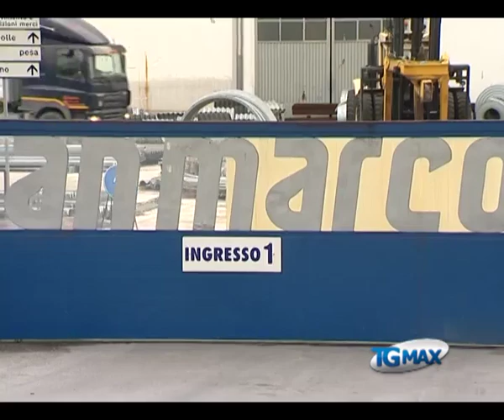Fallita San Marco, senza lavoro 230 operai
Lanciano, servizio TGMAX del 22 giugno 2012. Lavoro: il Tribunale di Lanciano ha decretato il fallimento della San Marco S.p.A. storica azienda metalmeccanica di Lanciano. Senza lavoro 230 operai.